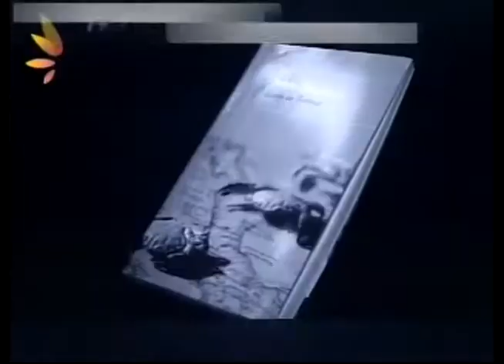Cómo se muestra Medellin y Antioquia al mundo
Cómo se muestra Medellin y Antioquia al mundo en COSMO NIGHT.

El programa que te muestra la mejor cara de la noche, va al aire de lunes a jueves a las 10pm en el Canal Cosmovision para explicarte como es la vida nocturna de los personajes que al caer el sol llevan a cabo sus tareas artísticas, laborales o personales.